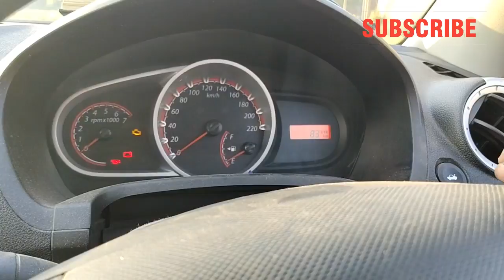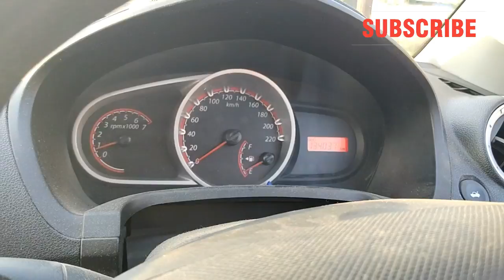CHECK THE OLD CAR YOURSELF BEFORE PURCHASE : EASY STEPS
Most demanded video, how to check old car, Most people confused and get wrong decision, by depending upon others, This video is about checking the car without any expert person. you can only go and check yourself the car with these basic things.